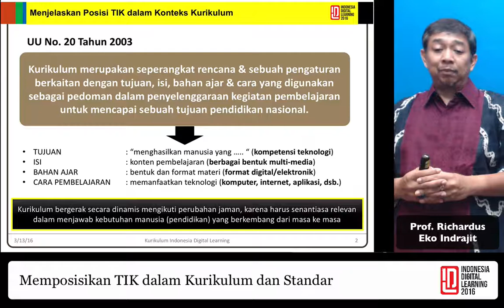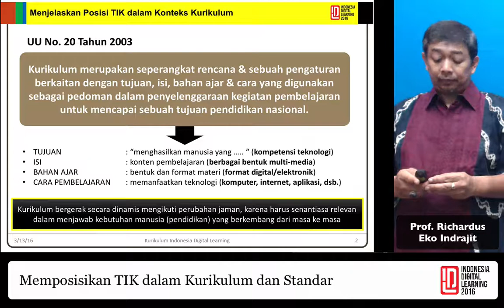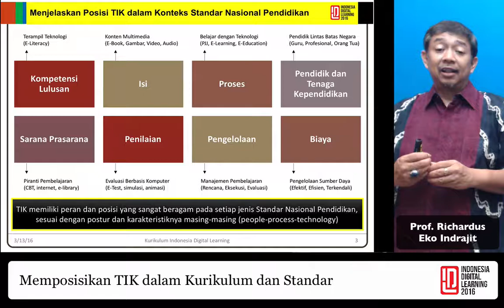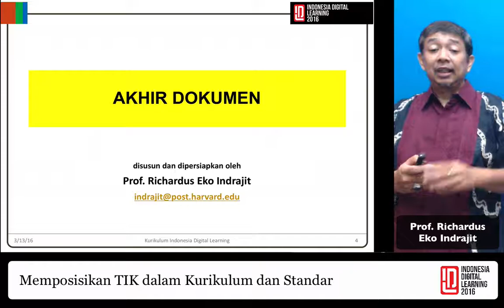IDL TIK 1: Memposisikan TIK dalam Kurikulum dan Standar